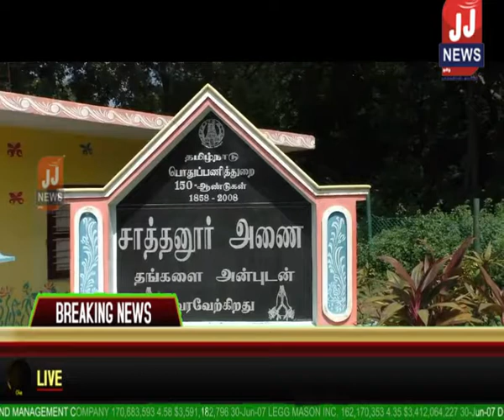திருவண்ணாமலை மாவட்ட செய்திகள்1